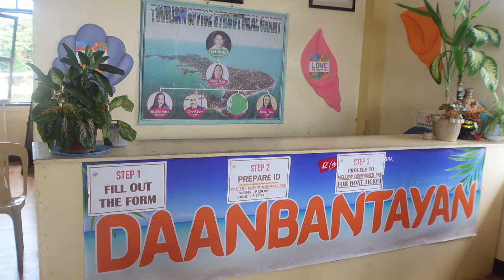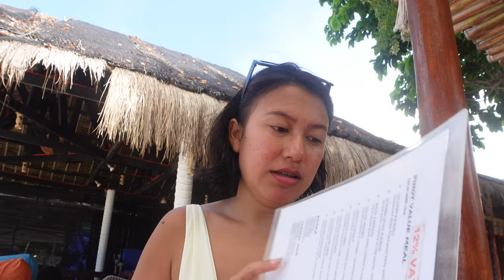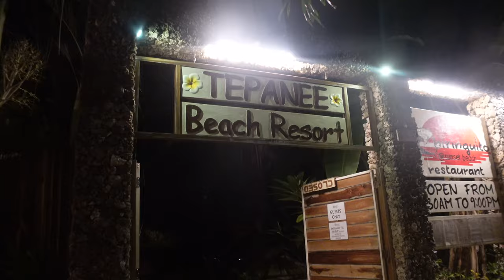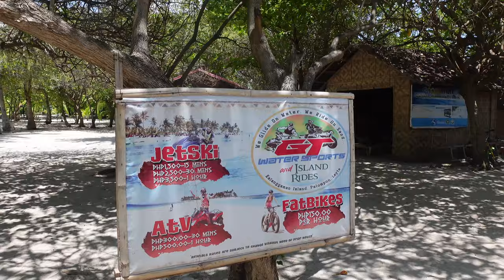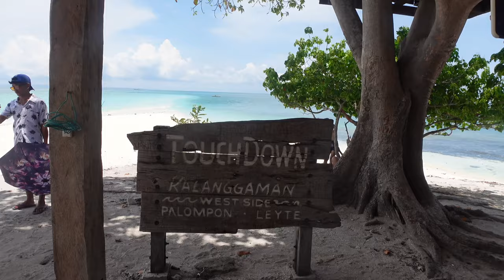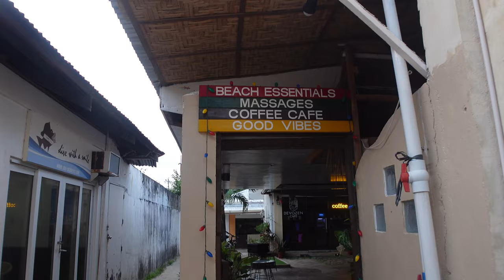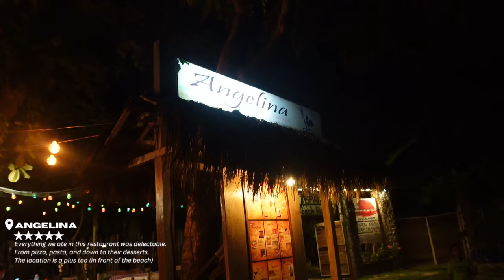MALAPASCUA TRAVEL GUIDE | Expenses, Ocean Vida Resort, Kalanggaman Island, Island Hopping,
My name is Jamaica Thea and I live in Boracay, paradise on earth. I will be trying and sharing different restaurants, cafes and bars here in Boracay to help you finalize your itinerary. I'll be uploading my travels, hauls and unboxing vids too. I hope you enjoy this barefoot adventure with me :)